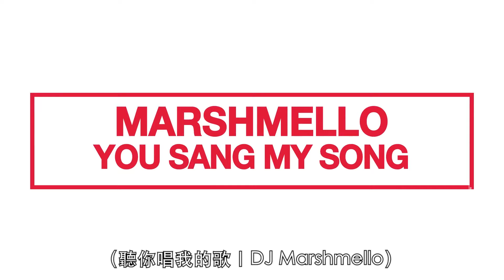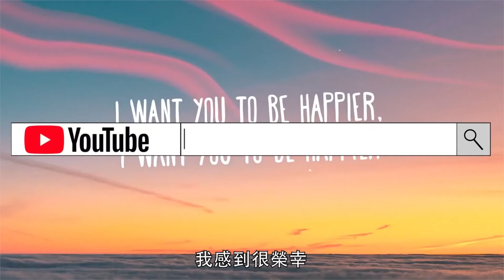DJ Marshmello棉花糖無聲的感謝粉絲翻唱他的歌｜聽你唱我的歌｜Vogue Taiwan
Marshmello棉花糖真的很神秘誒，全程一句話都沒說，而且戴著面罩，用行動感謝粉絲。

【追蹤 VOGUE TAIWAN】
★LINE：VogueTaiwan